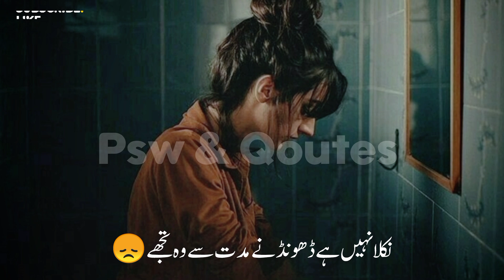Sad Poetry In Urdu Heart Touching | Sad Poetry In Hindi Heart Touching | Sad Ghazal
Poet .unknown

Your Queries ...
poetry urdu

sad poetry
sad shayari
sad status shayari
very sad
shayari
shayari sad
sad sayari
sad shayri
urdu poetry
poetry urdu
urdu shayari
shayari status
urdu shayari whatsapp status
urdu ghazal
ghazal
ghazal urdu
urdu ghazal 2023
new ghazal
ghazals in urdu
ghazal video
ghazals
urdu gazal
sad ghazal
latest ghazal
urdu ghazals
ghazal 2023
urdu gojol
sad ghazals
dard bhari ghazal
gazal
pakistani ghazals
pakistani ghazal
shayari
punjabistan shayari
punjabi shayari status
pakistani shayari
pakistani poetry
mirza ghalib
mirza ghalib shayari in hindi
ghalib shayari
tahzeeb hafi
tehzeeb hafi poetry status
tehjeeb hafi
tehzeeb hafi new mushaira
tehzib hafi
hindi poetry
hindi kavita
emotional poetry